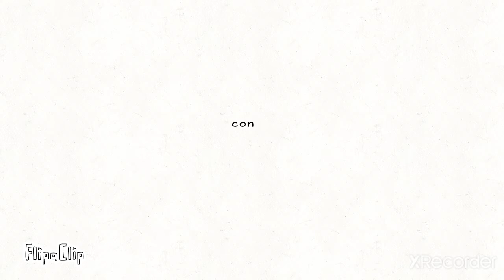Bfb camp 9a